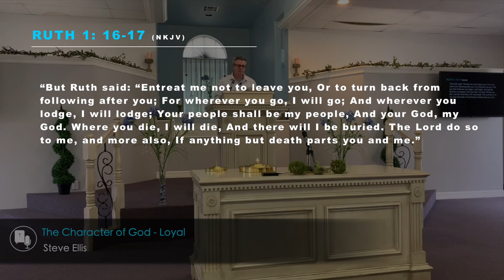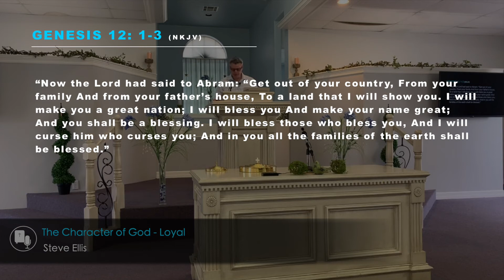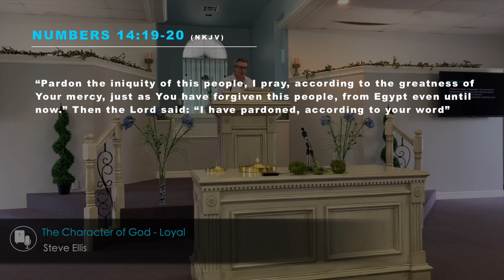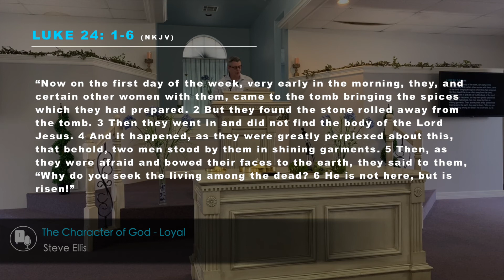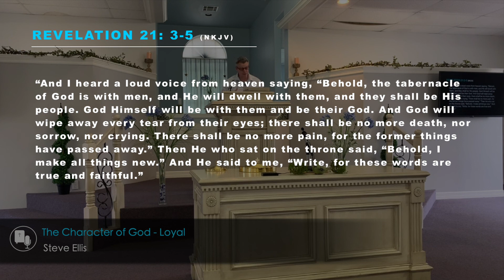Loyal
Considering the character of God can be an overwhelming and daunting task. When the ancient Hebrew writers of the Bible considered this, they described God as compassionate, full of grace, slow to anger, loyal, and faithful (see; Exodus 34:6-7).

Today, we are considering the fourth characteristic of God, loyal love. God’s loyal love is a movement that is seen on the first pages of the Bible. This movement flows through the empty tomb, the first Easter morning, as it continues to the last pages of Scripture and new creation.